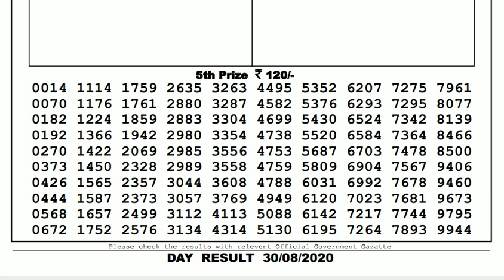Lottery Live I Lottery Results I Sombad Lottery 11.55am 04.00pm 08.00pm gdn